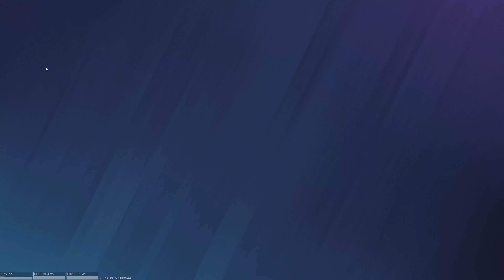The best gamer